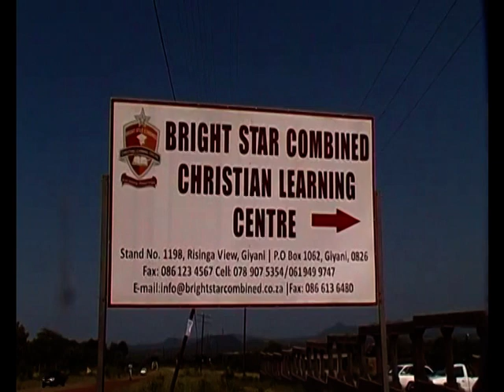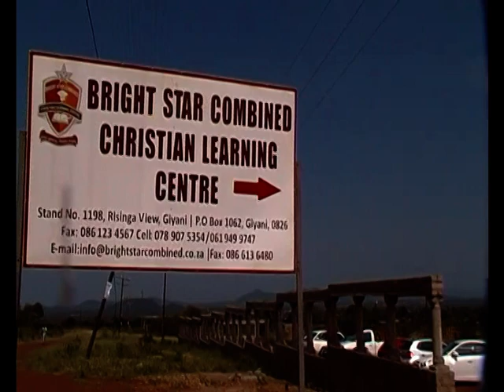Bright star in Giyani 2017 fun day.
For more information about Brightstar School in Giyani visit ww.brightstarchristian.co.za